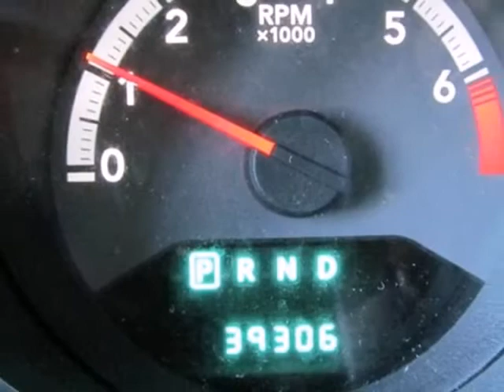2011 Dodge Caliber Oneida NY Syracuse, NY BG8856 - SOLD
SOLD - nyeauto.com SOLD - Call or visit for a test drive of this vehicle today!